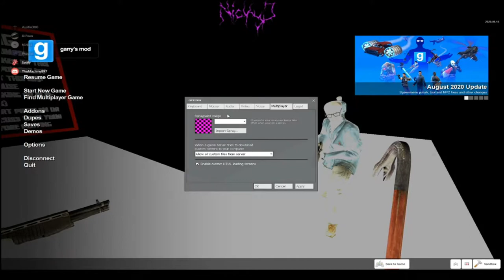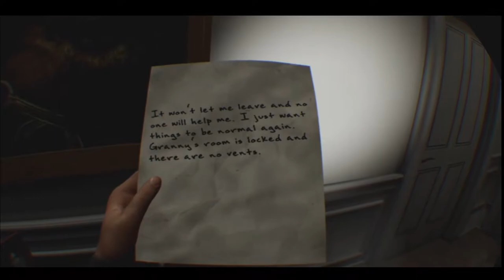SPOOKY TIME WITH FRIENDS (scary moments in gaming Halloween 2020 special)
YES, it's LATE I know i apologize...
look life always gets in the way so I try to bring as much content as possible for u guys. always know I'm always recording! and will never forget my faithful fans . intro music-

i don't stream much but... click here to go to my twitch!